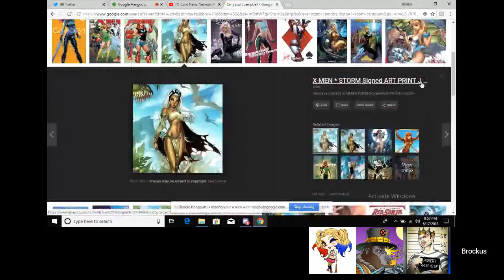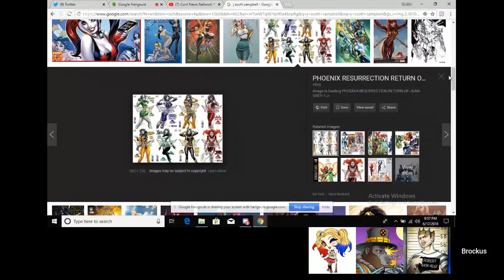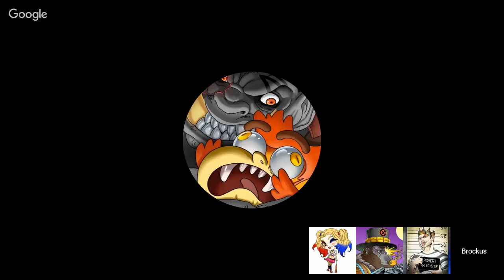Cunt News Network #20 5 Artificial Intelligence, DNA Storage and Schmeckle's Ban